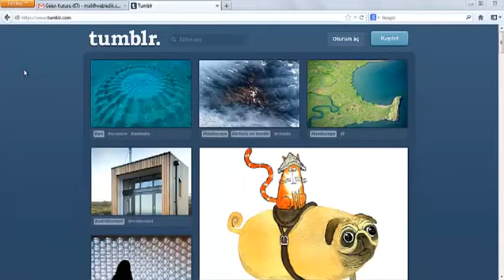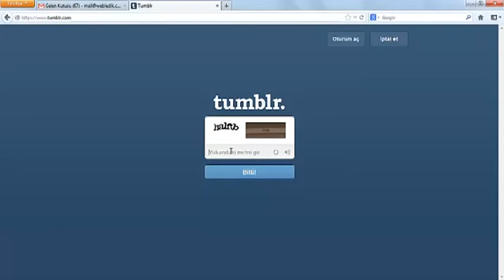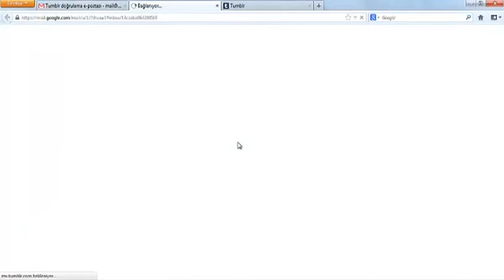Tumblr hesabı nasıl açılır? Tumblr'a nasıl kayıt olunur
Tumblr nedir,nasıl kullanılır?
Tumblr'a nasıl kayıt olunur?
Tumblr hesabı nasıl açılır?